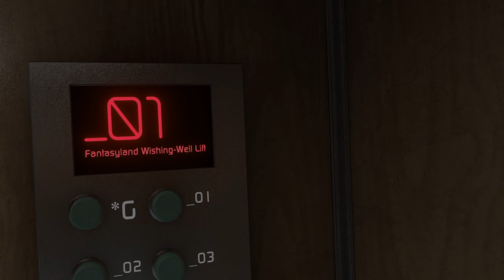Let´s Play BONELAB - Level 1 - Decent - Full Playthrough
Bonelab is finally here!

BONELAB is an experimental physics action game. Explore a mysterious lab filled with weapons, enemies, challenges and secrets. Escape your reality, or wreak havoc. No wrong answers.

My specs:
CPU: Intel Core i9-12900K
GPU: Gigabyte RTX 3090 Aorus Master
Motherboard: ASUS ROG STRIX Z690-A GAMING WIFI D4
RAM: 32GB Kingston HyperX FURY RGB DDR4 3200MHz
Monitor: Samsung Odyssey G9 Neo (5120x1440@240Hz)
Audio: SteelSeries Arctis Pro Wireless & Logitech Z407
Headset: Valve index
Controllers: Valve index (Knuckles)